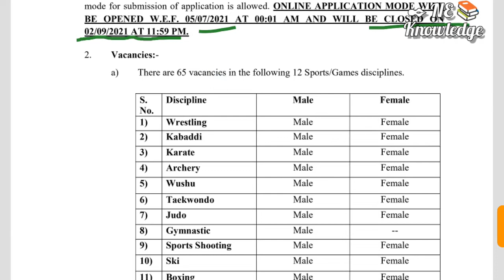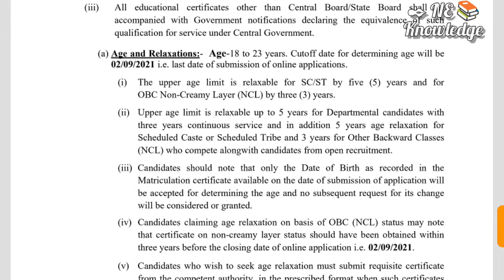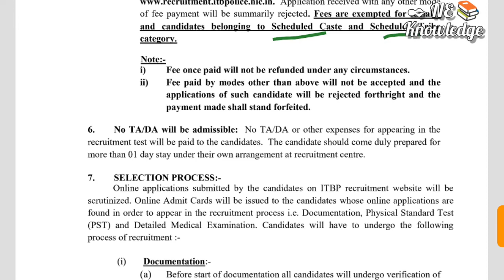Constable General duty job recruitment in ITBP